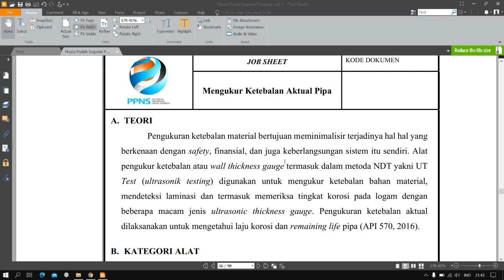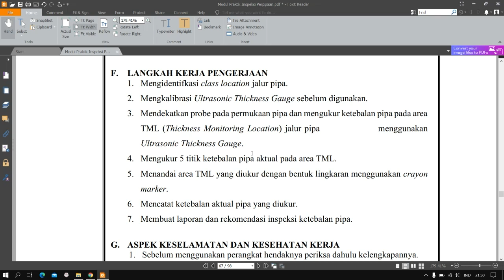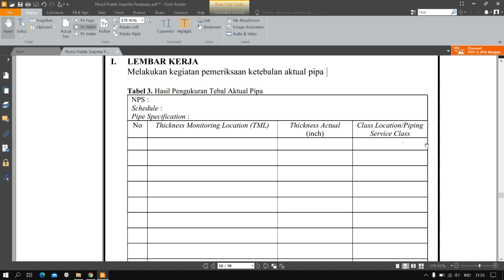Pengukuran Ketebalan Aktual Pipa